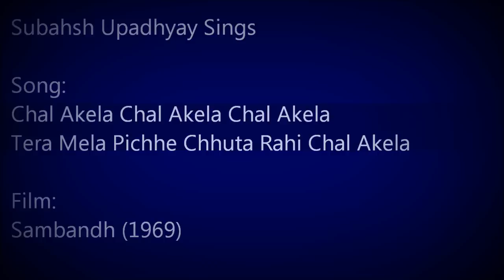Chal Akela Chal Akela Tera Mela Pichhe Live By Subahsh Upadhyay in HD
This Beautiful Song sung by Mukesh Ji for film Sambandh which was released in 1969. O. P Nayyar played beautiful music over the lyrics of Yegesh. Today I have tried to sing this song. Hope you like it. Please give me your comment.